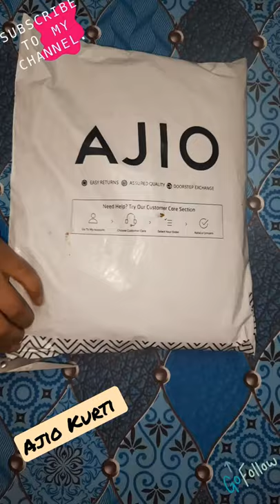Ajio Kurti Unboxing | Under ₹ 300 |affordable Kurti from ajio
_______❤❤❤Buying Link❤❤❤_______

I do unboxing videos, clothing haul,blogs home decor hauls, cooking videos and random stuff that I like doing